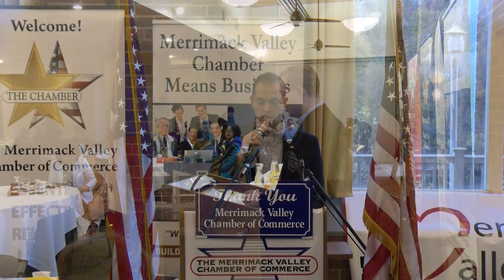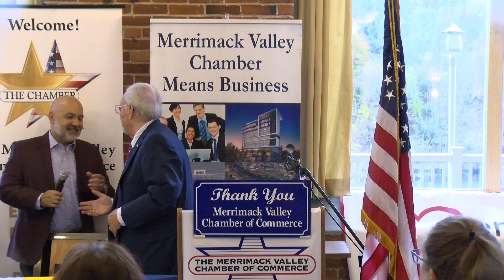Veterans Recognition Breakfast 2021 | MVCC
The Merrimack Valley Chamber of Commerce hosted their Annual Veterans Recognition Breakfast Program on November 10th, 2021, in Lawrence, Massachusetts.